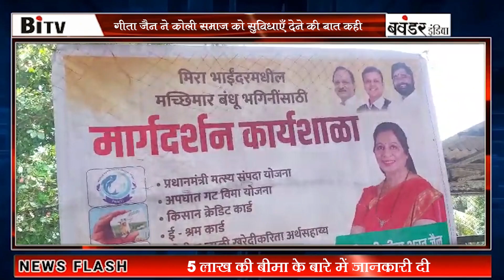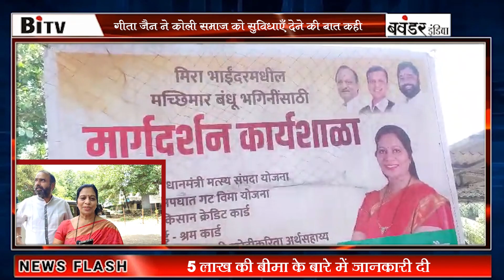विधायक गीता जैन ने कोली समाज के लिए 5 लाख की सरकारी योजना बीमा से मछुआरों को अवगत कराया !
HELLO VIEWERS.

MY  GEARS

CAMERA AND ACCESSORY
MIC FOR VOICE OVER
LAPEL MIC

Thanx
BITV बवंडर इंडिया